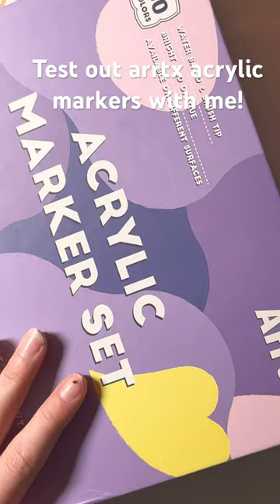Test out arrtx acrylic markers with me!